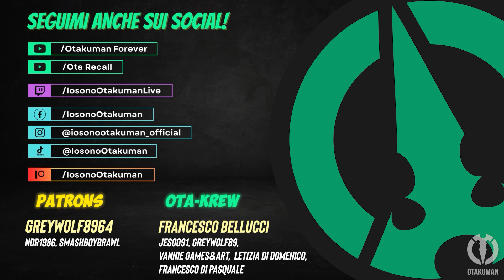ASTRO BOT (ITA) - Parte 5: Construction Derby [100%] (Tutti i Bot, Puzzle)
Livello della Nebulosa del Gorilla. Trovati tutti i Bot e i pezzi del Puzzle.

Gameplay 146!
Con questo gioco ho prestato molta attenzione,  sarà una guida al completismo totale, come già feci per altri platform come Crash e Spyro. Miro a fare una run a zero morti, ma non escludo eventuali "incidenti personali". Nei livelli in cui è presente un Portale, questo viene mostrato nella parte finale del video e "staccato" dalla partita standard; questo perchè i Portali costringono ad uscire dal livello, e nella prima partita miro a mostrare dove trovare Bot e Puzzle senza interruzioni.